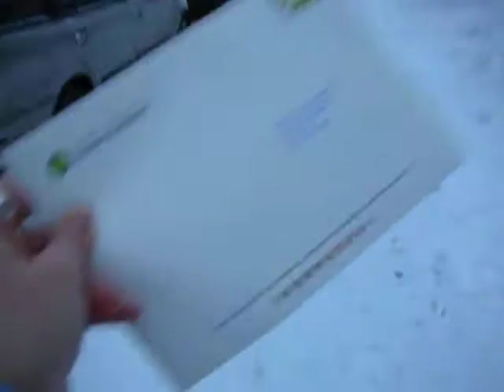Vein kirjee postiin